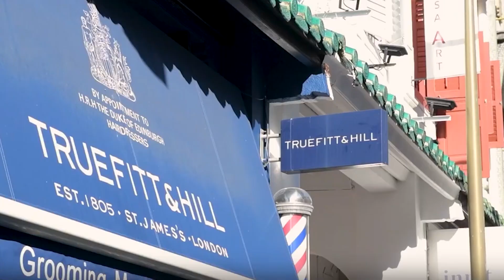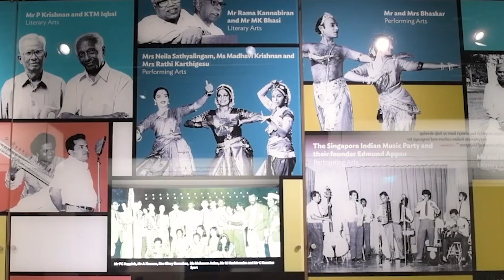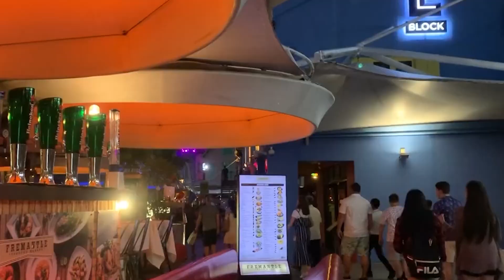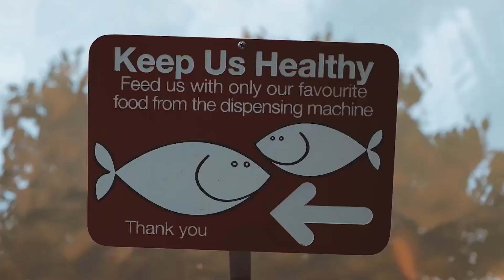Singapore Travel Guide Exploring The Top 10 Places To Visit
Singapore is an incredible destination packed with stunning sights and unforgettable experiences, and in this Singapore travel guide exploring the top 10 places to visit, we'll take you on a journey through the very best the Lion City has to offer! Whether you're a first-time visitor or a returning traveler, Singapore's vibrant mix of modernity and rich culture will leave you captivated.

Starting off with the iconic Number One Marina Bay Sands, this architectural marvel not only offers luxury accommodation but also boasts breathtaking views of the city skyline from its famous SkyPark. You can’t visit Singapore without a trip to Number Two Gardens by the Bay, a futuristic garden wonderland where nature meets technology, home to the towering Supertrees and the world’s largest indoor waterfall.

Next, let’s head to Number Three Sentosa Island, Singapore’s go-to island resort for family fun, boasting everything from theme parks to pristine beaches. Don’t miss Number Four Chinatown, a bustling district rich in history, culture, and amazing street food. After Chinatown, dive into the lively atmosphere of Number Five Little India, a colorful neighborhood full of temples, markets, and delicious Indian cuisine.

As we continue our journey, you'll want to experience the nightlife and dining at Number Six Clarke Quay, a riverside quay packed with restaurants, bars, and clubs. For animal lovers, a visit to the world-renowned Number Seven Singapore Zoo is a must, where you'll encounter exotic wildlife in beautifully designed open enclosures.

Shoppers will find paradise at Number Eight Orchard Road, Singapore’s premier shopping district, lined with high-end malls, boutiques, and restaurants. Then, take in the iconic symbol of Singapore at Number Nine Merlion Park, where the famous half-lion, half-fish statue stands proudly overlooking Marina Bay.

Finally, unwind in the tranquil oasis of Number Ten Singapore Botanic Gardens, a UNESCO World Heritage Site filled with lush greenery, walking trails, and stunning flora.

This Singapore travel guide exploring the top 10 places to visit is your perfect companion to discover the magic of Singapore! Whether you're into shopping, culture, or nature, there's something here for everyone. So pack your bags and get ready for an adventure you’ll never forget!

▬▬▬▬▬▬ CHAPTERS ⏰  ▬▬▬▬▬▬
00:00 Introduction to Your Ultimate Singapore Travel Guide
00:34 Number One: Marina Bay Sands - Singapore's Iconic Landmark
01:36 Number Two: Gardens by the Bay - A Floral Wonderland
02:36 Number Three: Sentosa Island - Adventure Awaits
03:34 Number Four: Chinatown - Cultural Delights
04:37 Number Five: Little India - A Colorful Cultural Experience
05:29 Number Six: Clarke Quay - Nightlife and Dining Hotspot
06:25 Number Seven: Singapore Zoo - A Wildlife Adventure
07:23 Number Eight: Orchard Road - Shopping Paradise
08:22 Number Nine: Merlion Park - A Symbol of Singapore
09:13 Number Ten: Singapore Botanic Gardens - A Natural Retreat
10:09 Thank You for Watching The Trendsetters!

▬▬▬▬▬▬🌟 Welcome to The Trendsetters! 🌟▬▬▬▬▬▬